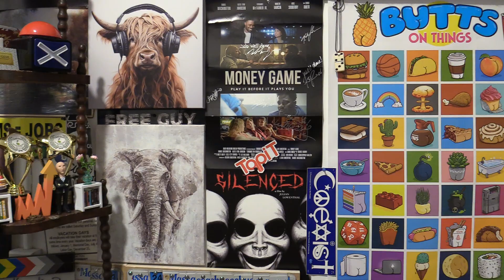Natti Natasha - Escasez De Besos [Official Video] Revisar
The music video was released 6 days ago and has over 650 thousand views.